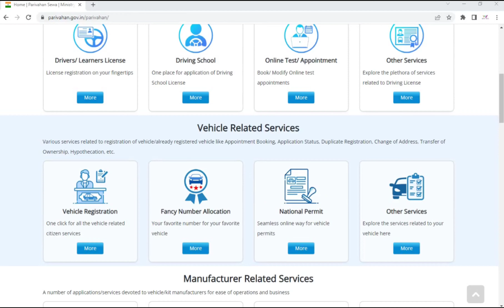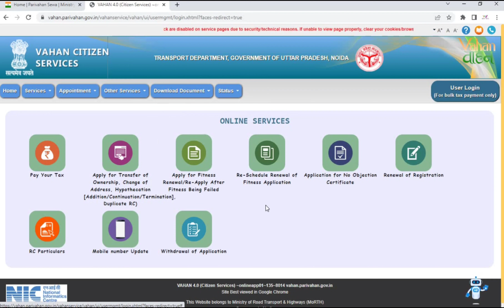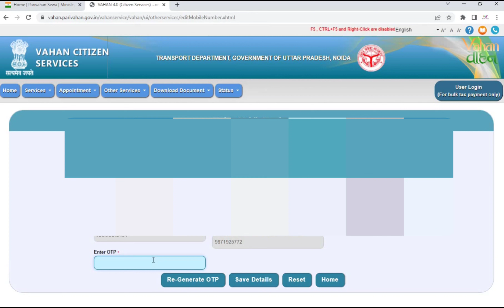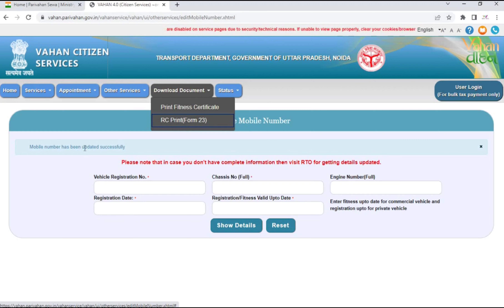Download Vehicle RC Online - Update mobile number in rc online |गाड़ी की आरसी कैसे डाउनलोड करे 2022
Car or bike ki RC online download kar sakte hai, RC me mobile number online update kar sakte hai. is video me gadi ki rc download karne ka aur rc me mobile number update karne ka complete process dikhaya gya hai. Download vehicle rc online

Vehicle RC ek important document hai, iske bina driving karne ka challan cut sakta hai, vehicle RC online download kar sakte hai. is video me gadi ki rc online download karne ka process dikhaya gya hai

RC download karne ke liye mobile number ka link hona zaruri hai. isliye rc me mobile number kaise link kare, kaise rc me mobile number update kare iska process bhi is video me dikhaya gya hai

Download Vehicle RC Online - Update mobile number in rc online | gadi ki rc kaise download kare

tags for reference: how to download rc,registration certificate duplicate,download vehicle rc online,update mobile number in rc online,gadi ki rc kaise download kare,vehicle registration certificate download online,how to print vehicle registration certificate,how to download bike rc online,car rc online download,bike rc kaise download kare,bike rc kaise nikale,car rc download online,change mobile number in vehicle rc,change mobile number in vehicle registration,web neel